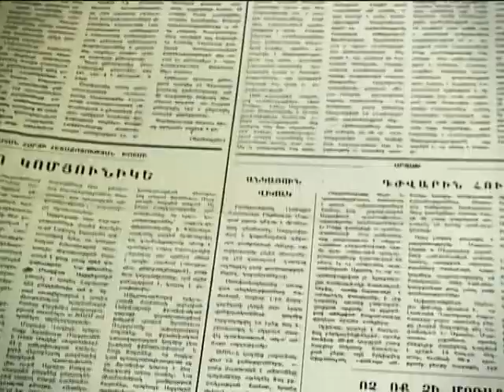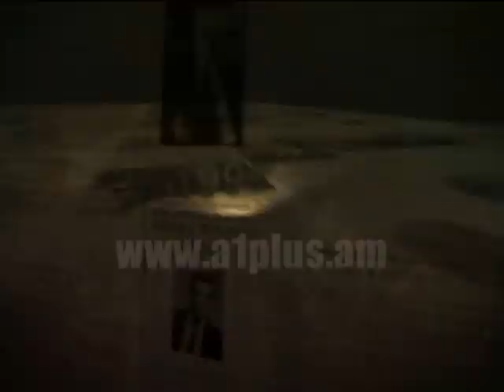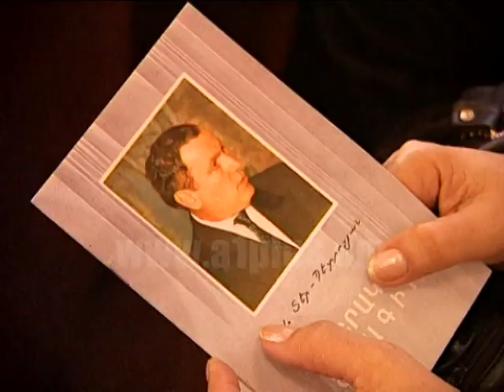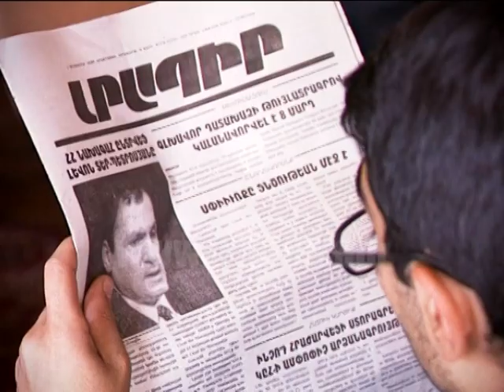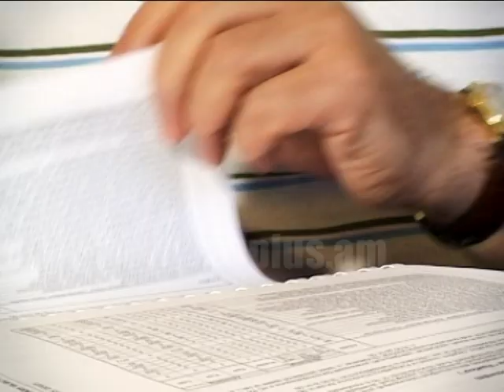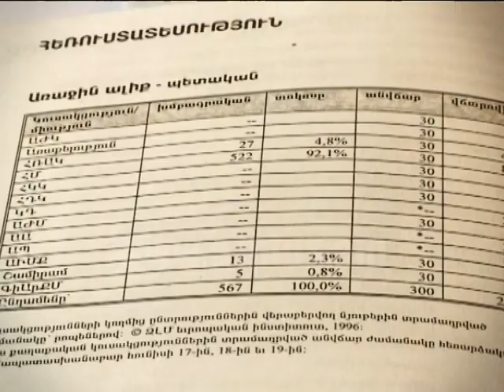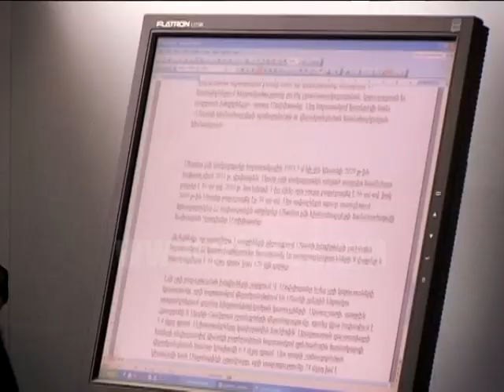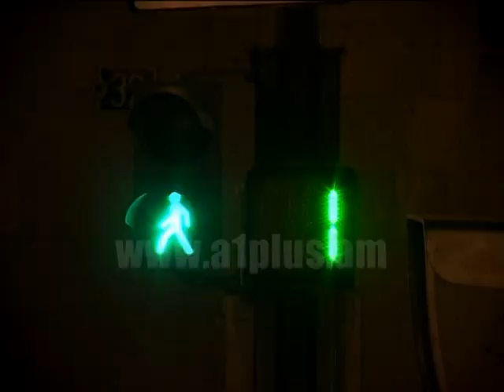Երբ ԶԼՄ-երը նախագահ են ընտրում. Ռեվյու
Երբ ԶԼՄ-երը նախագահ են ընտրում